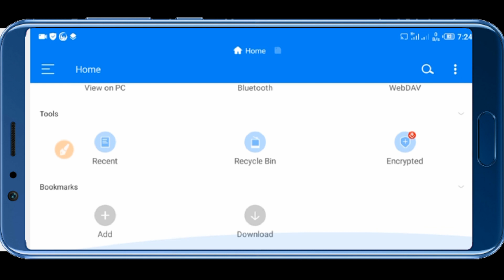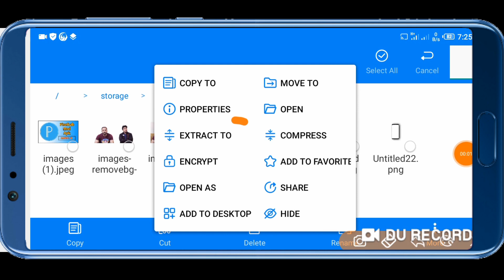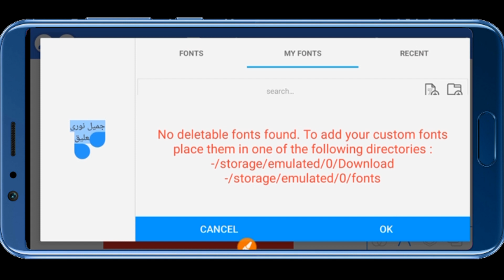How to add Jameel Noori nastaleeq font in pixellab | Jameel Noori Nastaleeq Fonts Without Root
Jameel Noori Download Link

In This video i will tell you how to install Jameel Noori Nastaleeq and Jameel Noori kasheeda Font in Pixellab, " how to create Thumbnail with Jameel Noori Font and Pixellab"
And also i will tell you "how to add Jameel Noori Nastaleeq in android easily"

How to Edit photos on pixellab/change photos background in pixellab